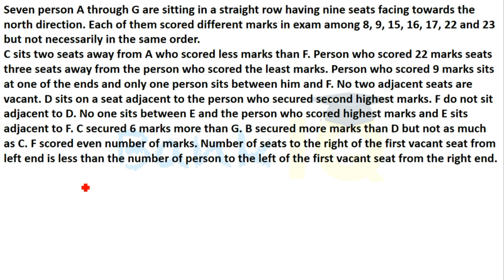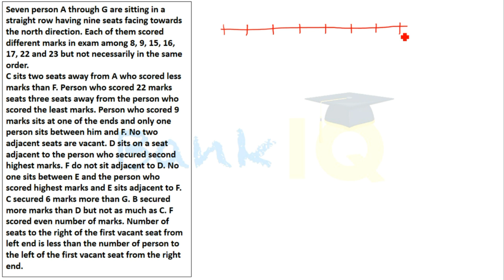Puzzle High Level Set 158 for SBI PO / IBPS PO / RBI Grade B / RBI Assistant / Bank Clerk & PO